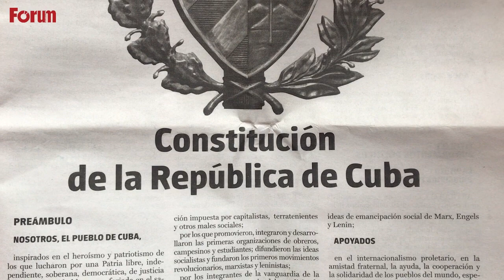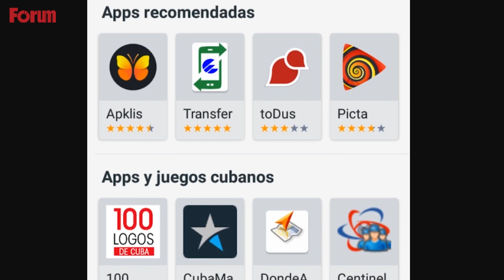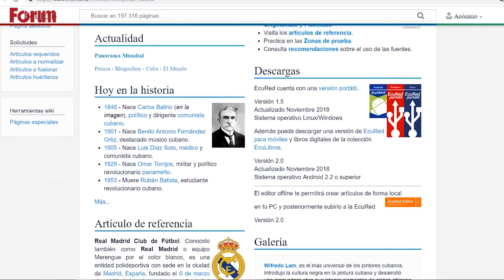Fórum em Cuba: O que mudou no país pós-Fidel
Os jornalistas Renato Rovai e Dri Delorenzo, da Revista Fórum, falam sobre os dias que estiveram em Havana, Cuba. Eles comentam as mudanças na ilha nos últimos anos. O vídeo é o primeiro de uma série de entrevistas com cubanos.